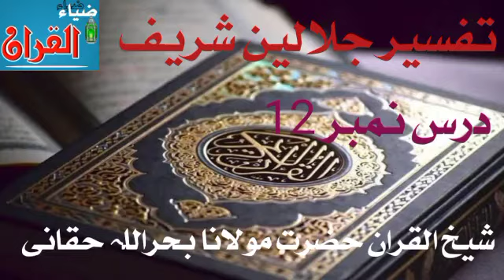تفسیر جلالین شریف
شیخ القران والحدیث حضرت مولانا بحراللہ حقانی دامت برکاتہم العالیہ